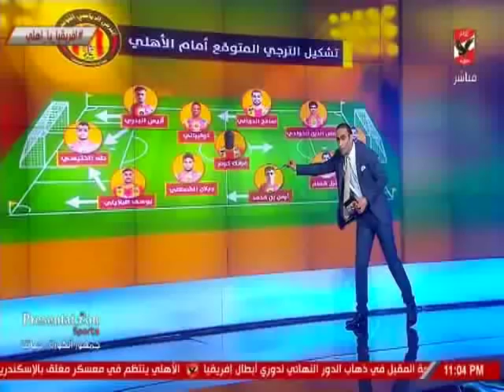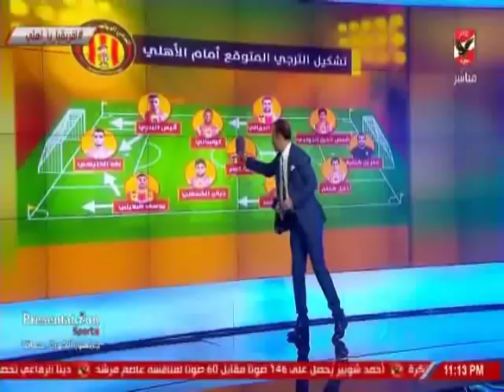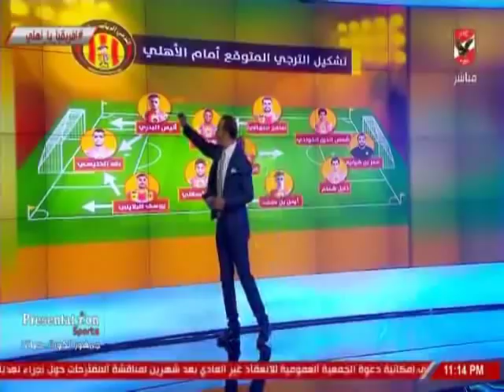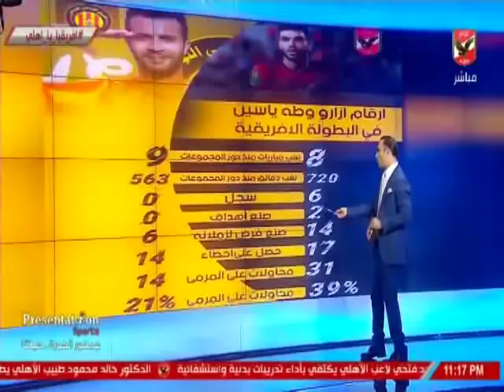حلقة ملعب الاهلى 30-10-2018